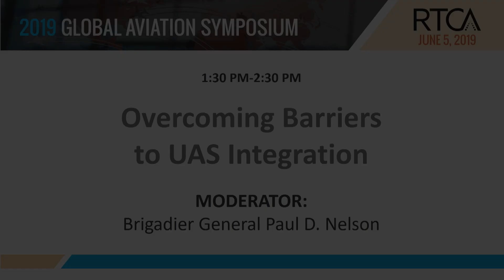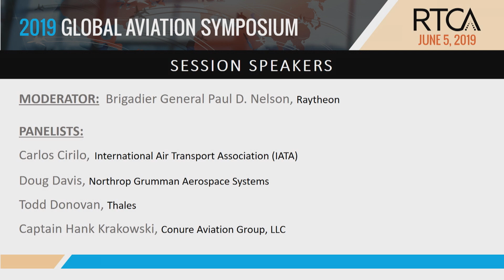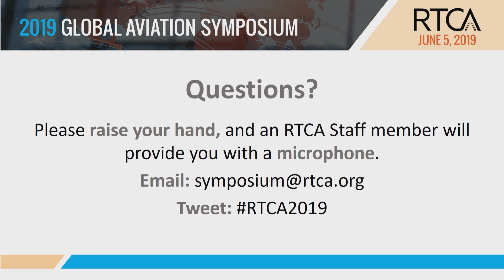RTCA 2019 Symposium: 04 Overcoming Barriers to UAS Integration